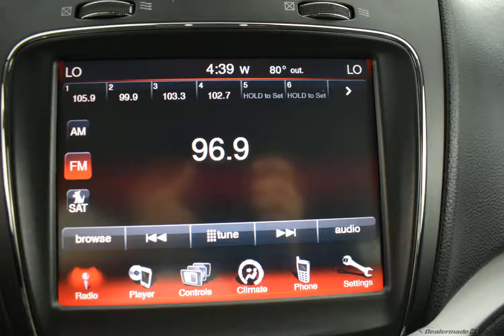2018 VICE WHITE DODGE JOURNEY #9777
Used 2018 VICE WHITE DODGE JOURNEY  CROSSROAD BLACK/RED #9777